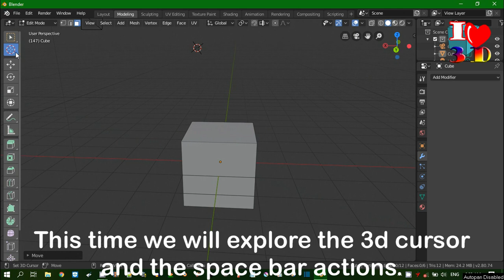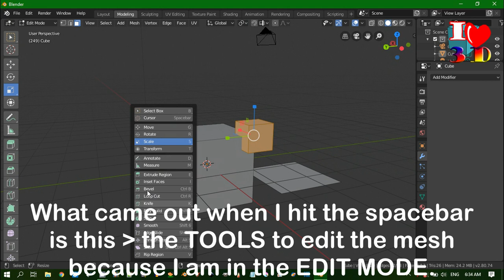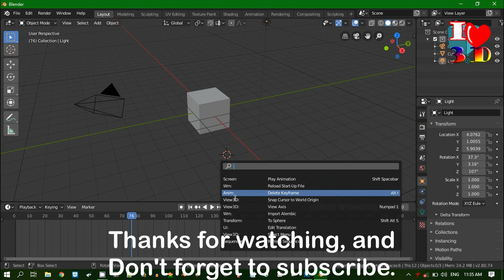BLENDER 2.80 3D CURSOR AND THE SPACEBAR ACTIONS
Here, I will try to talk about blender 2.80's 3d cursor including the space bar actions.

if you want to use professional models for your scene